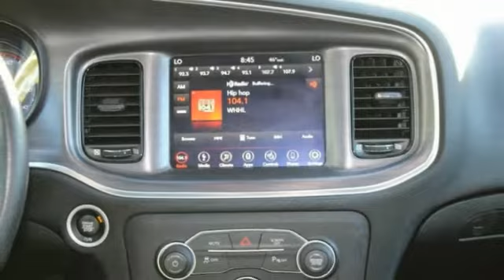2018 Dodge Charger St. Louis Missouri P11488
2018 Dodge Charger SXT Plus

Weiss Toyota
11771 Tesson Ferry Rd.

Recent Arrival! The Weiss Promise Limited Lifetime Powertrain Warranty is Available On Most All PreOwned Inventory! Ask Dealer For Details.brbrPitch Black Clearcoat 2018 Dodge Charger SXT Plus 3.6L V6 24V VVT RWD 8-Speed Automatic CARFAX One-Owner.brOdometer is 34348 miles below market average!brContact Sales Department to lock in your internet price! Weiss Toyota of South County is located at 11771 Tesson Ferry Rd in St. Louis MO 63128.